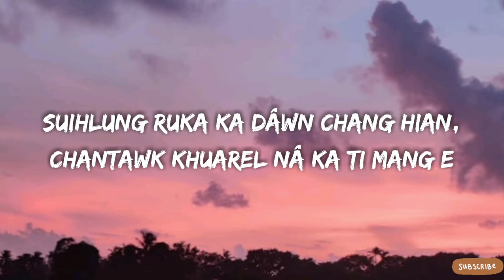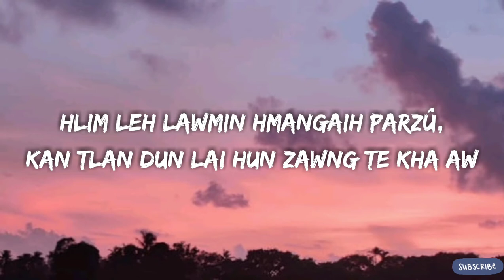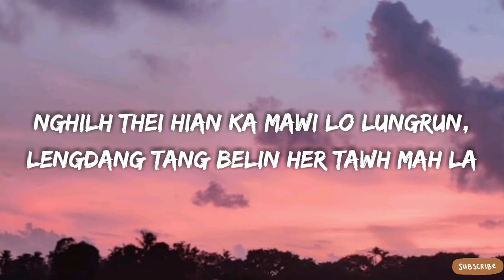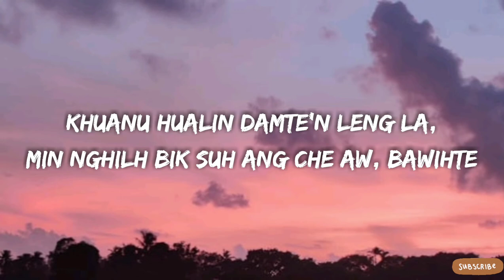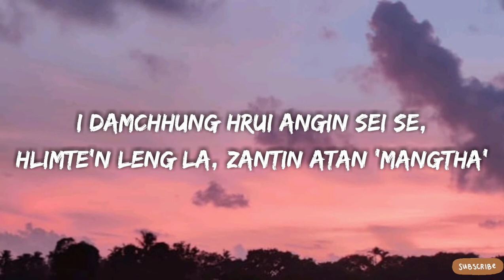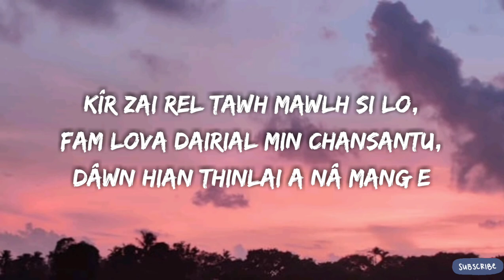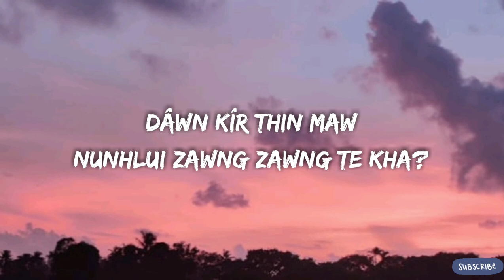Mami Varte - Mangtha (Lyrics Video)